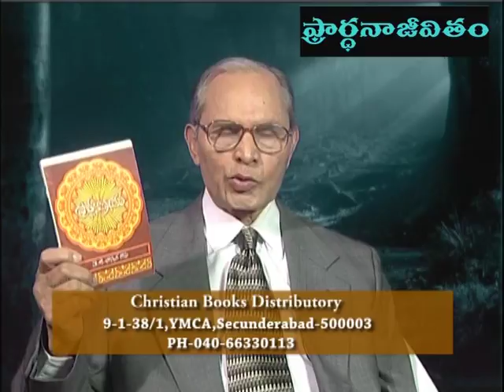Pradhana Niyamalu - ప్రార్థనా నియమాలు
Speaker: Dr. Gnana Bhaskar
Title: ప్రార్థనా నియమాలు